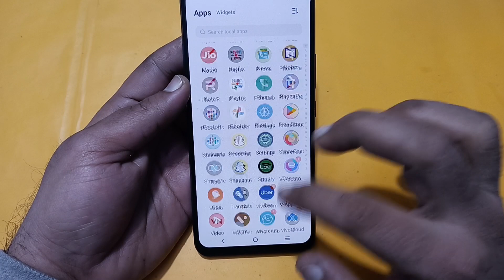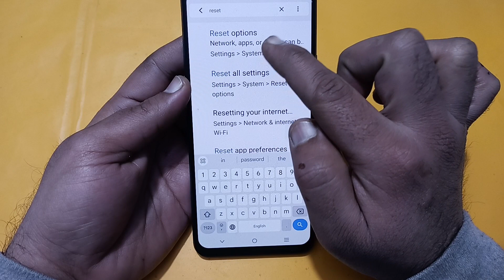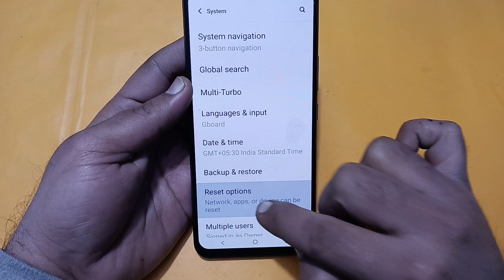Vivo x100 slow internet problem, how to solve slow internet problem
Best powerful CPU under 10k

60-Inch Tripod with Bag

7 Socket 6A Extension Board